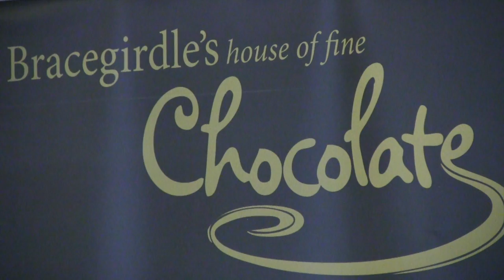Bracegirdle's Chocolate Masterclass | Good Food & Wine Show Adelaide 2012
The Bracegirdle's Chocolate Masterclass was a hit at the Good Food & Wine Show and we can see why. Attendees were able to try a kangaroo dish made with '4 degrees' of chocolate and other hand-made chocolate sweets.